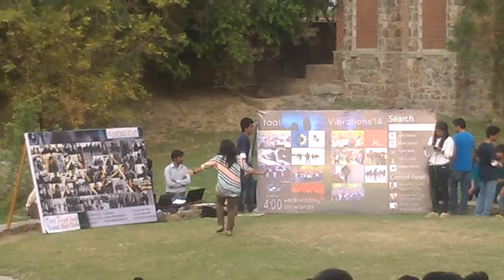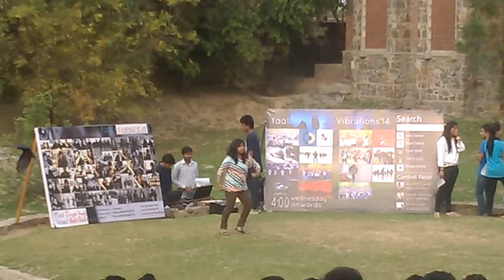कॉलेज के कार्यक्रम - मैया मैया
स्टेज ठीक नहीं था, कोई बात नहीं, गाने के लिए लगाया गया संगीत का सिस्टम भी इतना बढ़िया नहीं था वो भी कोई विषय नहीं. हम कॉलेज के छात्र हैं . हमे अपनी कला दिखाने के लिए संसाधनों का मोहताज नहीं होना पड़ता. जहाँ चाहेंगे, जंगल में मंगल कर देते हैं.